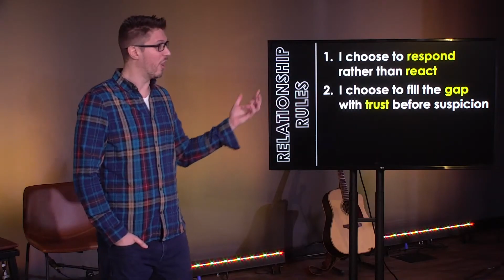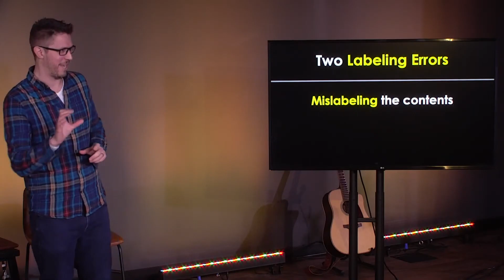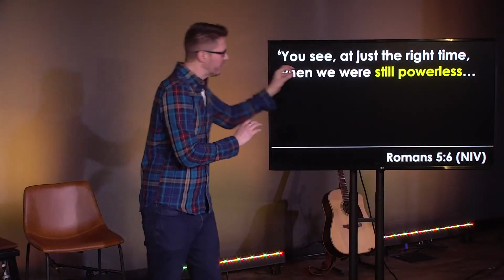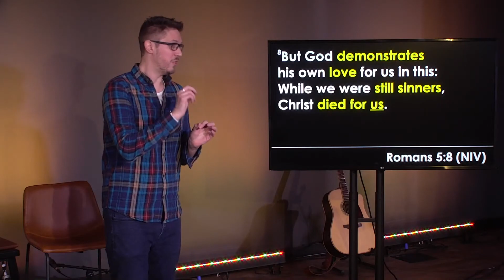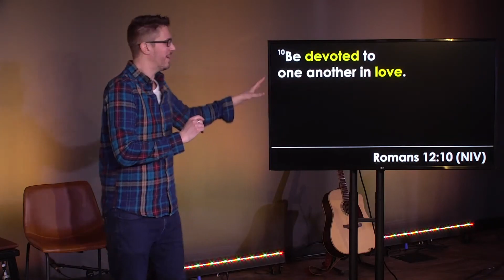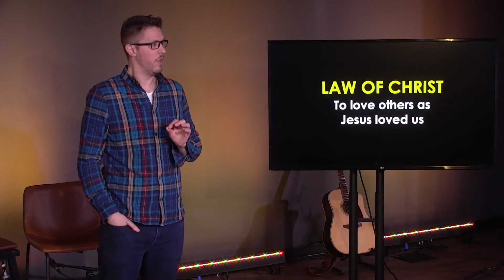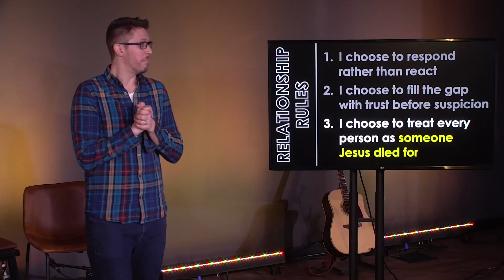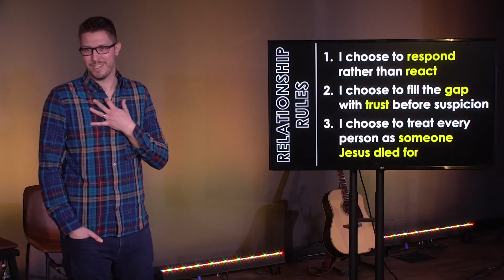Relationship Rules - Part 3 - How to See the Best in Others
Have you ever been mislabeled? Maybe someone made a snap judgement about you, and it was categorically wrong? Or maybe you’ve been trying to overcome a label that was true in your past but isn’t true in your present? Regardless, even though labels can be helpful, improperly applied labels have the power to devalue us and create strain in our relationships. And ironically, even though we’ve been mislabeled in our past, we’re awfully good at mislabeling others. So how do we overcome wrong labels? How do we properly label others so we can see one another as God sees us?